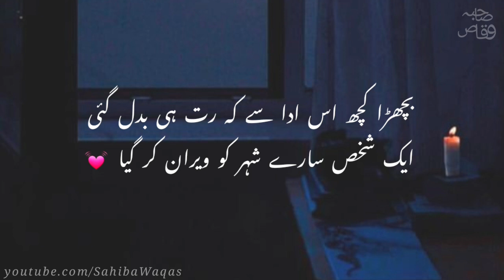Urdu 2 line poetry | most pain full poetry | hindi shayari | sad status